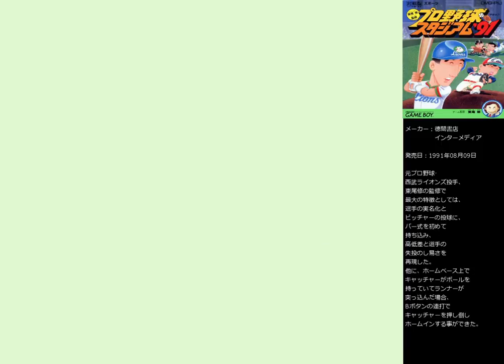GB プロ野球スタジアム'91